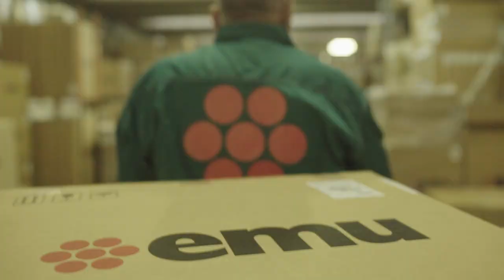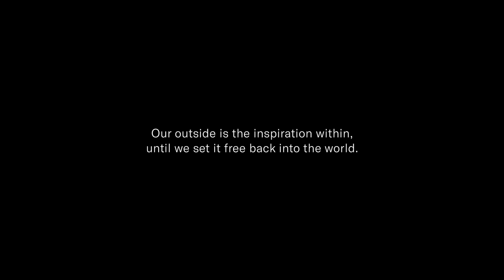[Production Techniques - metal] Epoxy-Polyester powder coating by Emu Garden Furniture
Epoxy-Polyester powder coating is process based on specially selected resins to give a hard durable finish associated with epoxy coating but with superior heat stability and exterior durability. Typical applications for epoxy polyester powder coatings are those where a tough decorative finish is desirable such as domestic appliances and office furniture. For use requiring ultimate heat stability and outside durability polyester powder should be used.

Credits: Emu
From production to actual items. Worldwide shipping.
La verniciatura a polveri epossidiche di poliestere è un processo a base di resine appositamente selezionate per fornire una finitura duratura associata al rivestimento epossidico ma con una stabilità al calore e una durata esterna superiore. Le applicazioni tipiche dei rivestimenti in polvere di poliestere epossidiche sono oggetti come gli elettrodomestici e i mobili per ufficio. Per usi che richiedono la massima stabilità al calore e la durabilità esterna deve essere utilizzata la polvere poliestere.

Credits: Emu
Dal processo produttivo al prodotto finito. Scopri tutte le collezione Emu che usano questa tecnica sull'e-commerce